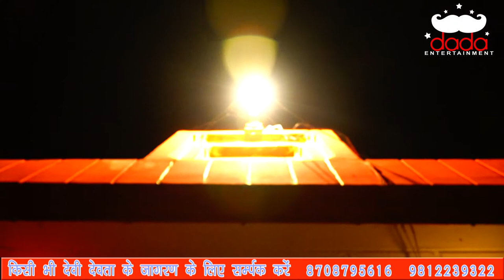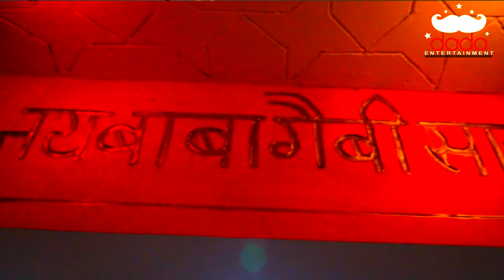New Latest Bhajan | देखिये आज कल स्टेज पर ही करते है मीठी मीठी बात | Naresh Sayoran | Mosham Sharma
New Latest Bhajan